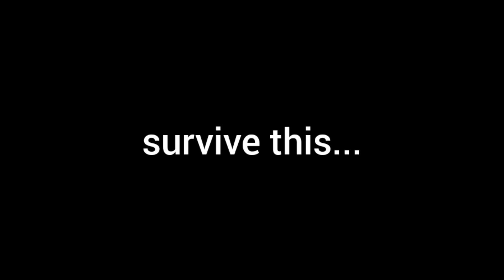The Destroyer Trailer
A man named Royer Melon stuck in an apocolypse, injured in a facility, regenerates and goes through a whole journey full of zombies, defeating the zombie king to cure the world and the dead, making a brand new generation for people.

Coming at next week!